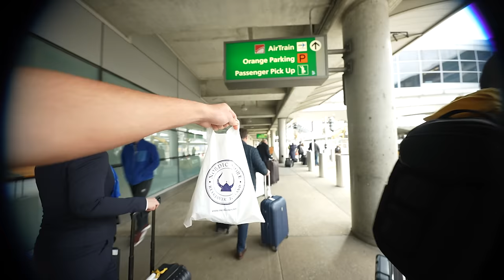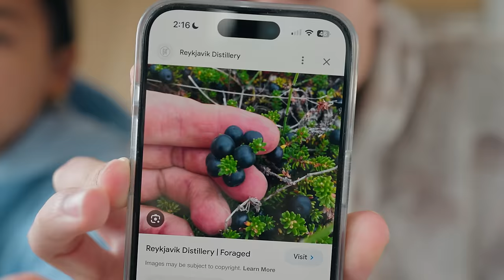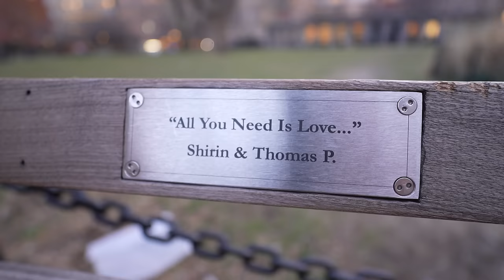I Travelled 2,735 Miles for a Girl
day 18: iceland to nyc for the best date ever

comment "spa ra cha ba la do wha excitah if you know you know ha brotha" if you see this hehehe